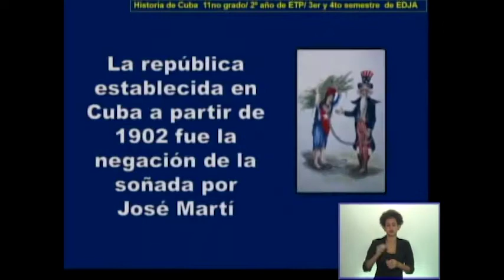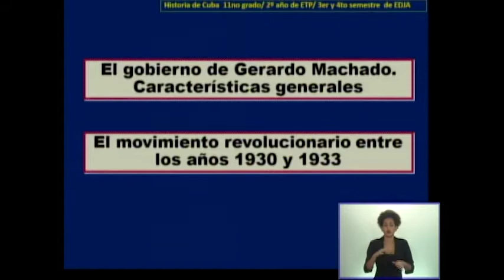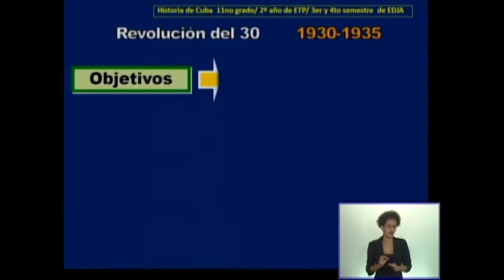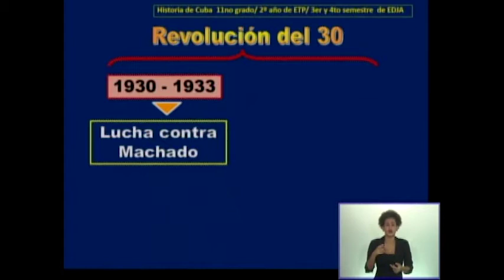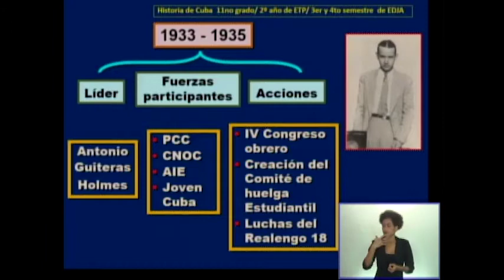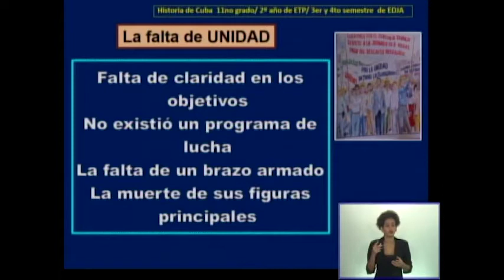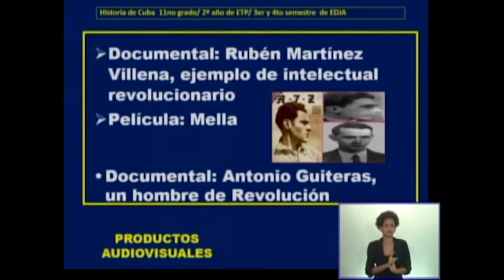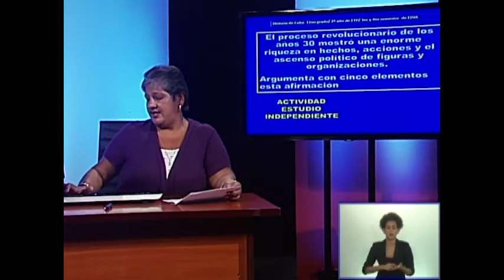Historia de Cuba 11no. Grado, II año de ETP y III –IV Semestre de FOC. 14.10.2020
Desarrollo desigual